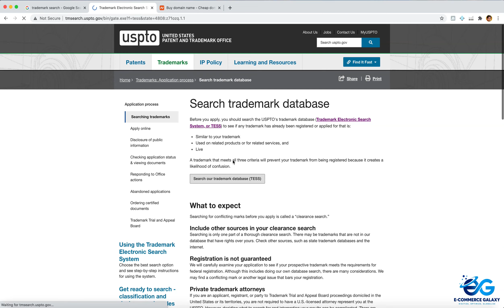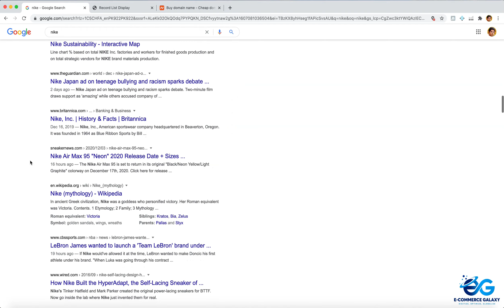Amazon FBA: Validating the Brand Name